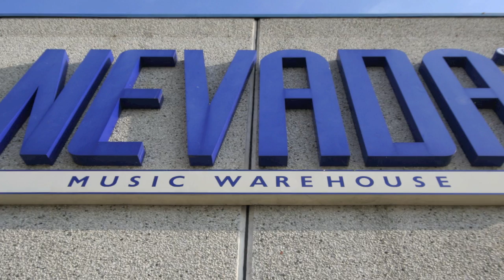Fender American Vintage '65 Jazzmaster Aztec Gold - Demo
The Fender American Vintage '65 Jazzmaster Electric Guitar takes you back to the middle of that musically momentous decade, when the reverb-drenched surf had largely receded and the Jazzmaster began its steady decade-long ascent toward alternative indispensability for new generations of discerning guitarists. It had also acquired some elegant new design features by 1965, such as a bound round-laminated Rosewood fretboard with larger pearl dot inlays, and distinctive white "witch hat" control knobs.

The American Vintage Series has long presented some of Fender's best selling guitars (their early-'80s introduction, in fact, was one of the first signs that Fender was "back" as the CBS era ended). Today, Fender has boldly cleared the slate to make way for a fresh American Vintage series with new features, new specs and the most meticulous level of vintage accuracy yet. Rather than just replacing the previous models with different ones, they've completely and comprehensively re-imagined the entire vintage-reissue concept-restoring original tooling dies, voicing new pickups, reformulating vintage colours and more-based on actual vintage guitars. The proof of this exhaustive and detailed representation of vintage iconic instruments is shown here on the Fender American Vintage '65 Jazzmaster electric guitar - Aztec Gold ...